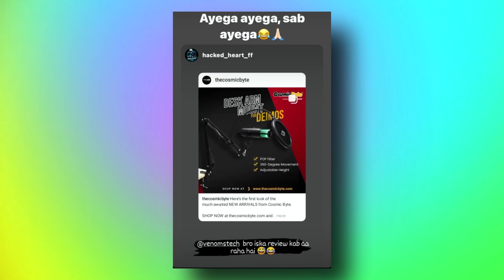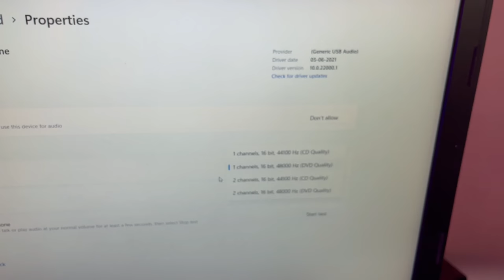Cosmic Byte DEIMOS Gaming Condenser Mic With Desk ARM Mount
Lighton Wala Mic..! FPS Zyaada Milenge?

👉Desk Arm:

My Gears:-